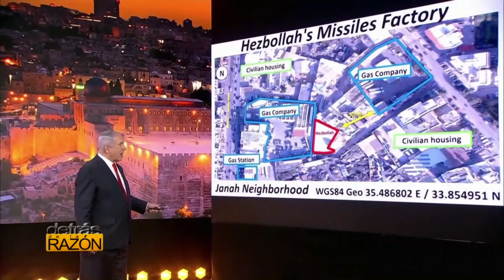Vienen más olas de terroristas: Hezbolá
El movimiento de resistencia libanés de Hezbolá ha llevado a varios periodistas a un recorrido por un almacén en un barrio de Beirut, para así contradecir al primer ministro israelí Benjamin Netanyahu en su discurso de la ONU, respecto a que el movimiento libanés Hezbolá había almacenado misiles allí.
Los reporteros no observaron rastros de misiles o su producción en la instalación.
"La gira fue organizada para que los miembros de la prensa visitaran el sitio y desestimaran las acusaciones del primer ministro israelí de un depósito de misiles en Beirut ... La gira revela que el sitio no tiene nada que ver con el almacenamiento de armas. Es una instalación industrial que pertenece a un libanés y no hay misiles en su interior ", dijo el encargado de prensa del movimiento a periodistas.
Hezbolá asevera que todas las acusaciones hechas por Israel contra ellos son falsas y fabricadas, y agregó que las declaraciones de Netanyahu están destinadas a provocar a la nación libanesa contra Hezbollah y son parte de una guerra psicológica. Hablando en un video ante la Asamblea General de las Naciones Unidas, pregrabado debido a la pandemia de coronavirus, Netanyahu afirmó que había un depósito de misiles en el vecindario de Jnah cerca de una compañía de gas. "Tienes que actuar ahora, tienes que protestar por esto, porque si esto explota, es otra tragedia", dijo Netanyahu, dirigiéndose al pueblo libanés. "Debería decirles: 'Derriben estos depósitos'". Después de esto, el secretario general de Hezbollah, Seyed Hasan Nasrolá, rechazó las afirmaciones y dijo que Netanyahu estaba mintiendo sobre los emplazamientos de misiles en el Líbano. "Hace poco, el primer ministro del enemigo habló directamente en un discurso a las Naciones Unidas, diciendo cosas para incitar al pueblo libanés contra Hezbollah como de costumbre". También alertó de una nueva ola de terrorismo para incendiar la región. ¿De qué se trata todo esto, más cuando el Líbano y en varios puntos de la misma región las situación está a punto de explotar?
-PREGUNTEMOS
Dejemos que los analistas nos orienten y que usted alcance la conclusión. Le recuerdo que han censurado este programa no una sino muchas veces, y por todos lados. Las cuentas de Hispantv en YouTube, se han cerrado en varias ocasiones. Por eso, la cuenta oficial de un servidor fue abierta para que usted nos siga y en caso de que se pierdan las otras, mantengamos siempre por aquí la nueva información.
"Detrás de la Razón oficial Roberto de la Madrid" aquí le ponemos el